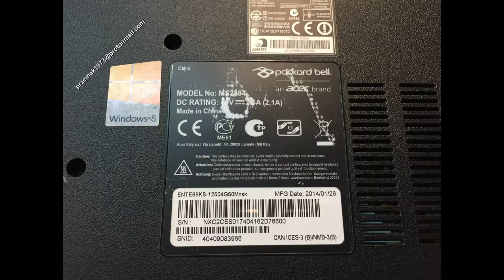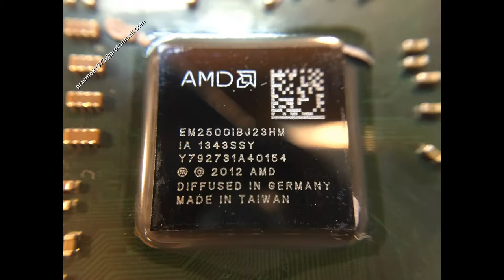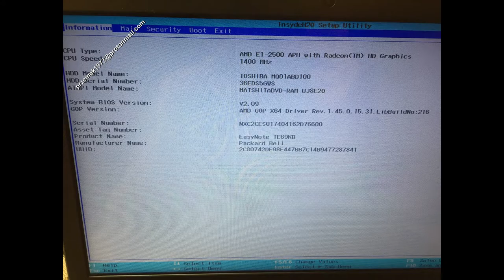Packard Bell TE69 disassembly motherboard replacement, cooler fan clean, wymiana, jak rozłożyć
Packard Bell EasyNote TE69KB model MS2384 battery replacement,  heat pipe cooler fan clean the dust, motherboard change repair disassembly, change, clean graphic card, DC power jack connector port DC Power Charging Socket, flooded, repair, lcd replace

Packard Bell EasyNote TE69KB model MS2384 wymiana baterii, gniazdo zasilania, czyszczenie chłodzenia, naprawa wymiana dysku instalacja wymiana pasty, płyty głównej, czyszczenie karty graficznej, wymiana procesora, gniazda zasilania, wymiana matrycy